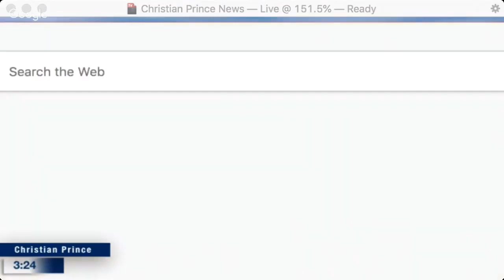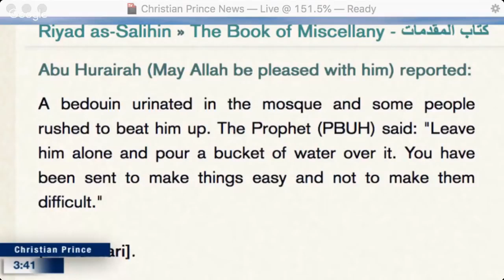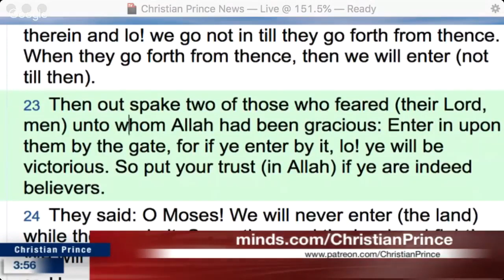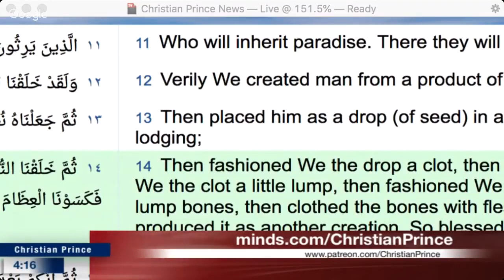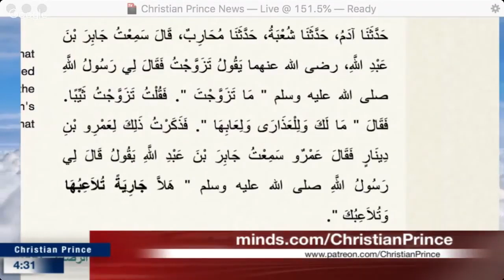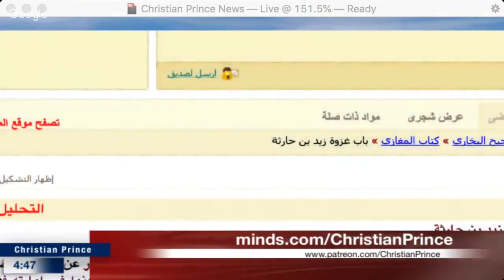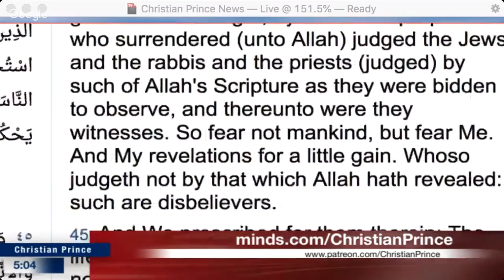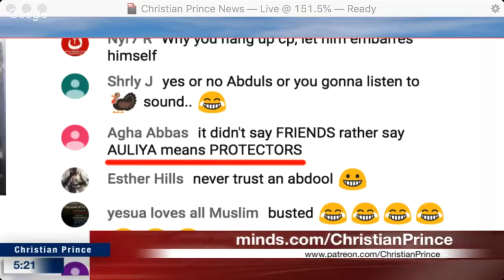How Shaik Ustad Ahmad refuted Christian Prince in Live Debate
This is a repost of Christian Prince from August 26, 2019 on The Arabian Prophet YouTube Channel

Twitter.com/Christistheone1